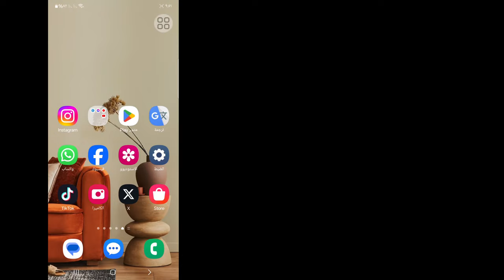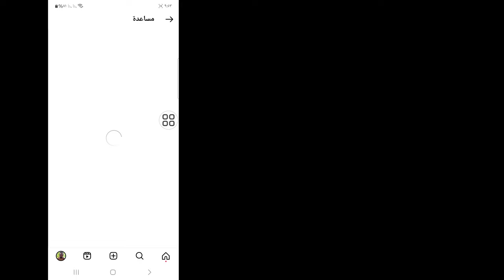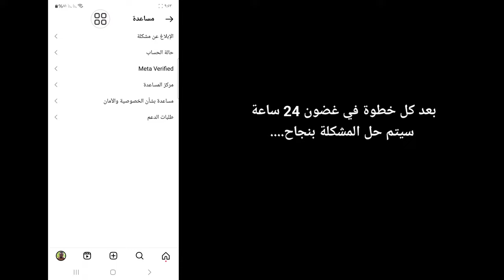كيفية إصلاح خيار Flipside في Instagram لا يظهر || ميزة إنستغرام الوجه الجانبي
سأوضح لك هنا في هذا الفيديو [كيفية إصلاح خيار عدم ظهور خيار Flipside في Instagram]. هذا الفيديو بعناية ولا تفوت هذا الفيديو إذا تخطيت هذا الفيديو فلن تفهم جيدًا لذا إذا كانت هناك أي مشكلة يمكنك أن تسألني و  قم بالتعليق أدناه وسأحاول حل مشكلتك إذا أعجبك هذا الفيديو، فيرجى الضغط على زر الإعجاب والاشتراك في قناتي شكرًا لك.🙏